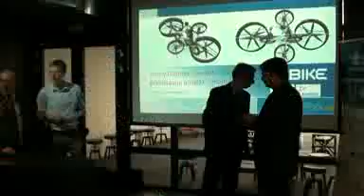La bicicleta que va por los cielos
Los amantes del ciclismo podrán dentro de poco acceder a nuevas sensaciones gracias a la primera bicicleta voladora, cuyo prototipo virtual fue presentado hoy en Praga y que hará que pueda convertirse en realidad un sueño de Julio Verne.